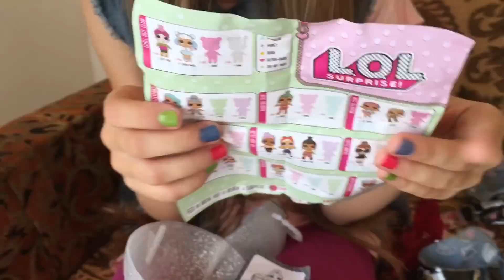Распаковка ЧЕРНЫЙ ЛОЛ Сюрприз после Выступления / ТуСим с AleKo Dance / НАША МАША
Всем привет!
Вы на канале НАША МАША !
Чтобы было все окей — смотри Машеньку скорей!

Что-то я давно шарики лол не распаковывала! И кстати сегодня у меня выступление в Одессе на сцене с моими Алеко дэнс шоу! Давайте мы выступим , а потом откроем черный лол сюрприз?
Что ж внутри в этом шарике?

МОЙ Instagram ► ПОДПИСЫВАЕМСЯ!!!